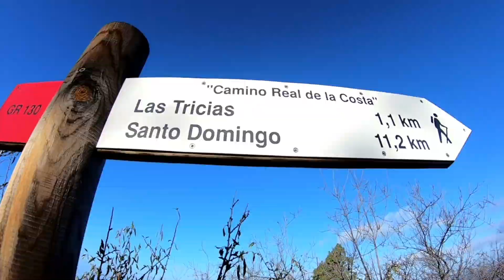KUS 2020/21 Kanaren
Haben wir Ihre Neugierde geweckt? Weitere Eindrücke zum aktuellen Törn, allgemeine Informationen zu unserem Projekt und die Kontaktdaten finden Sie